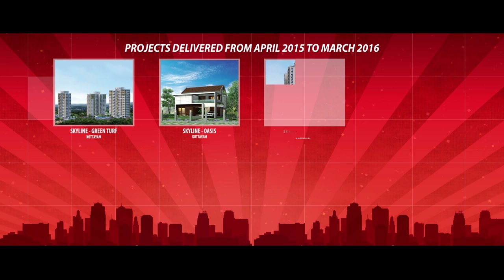Skyline repeats history! Most Trusted Builder in Kerala | Skyline Builders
Skyline repeats history by delivering 12L sq.ft homes on time in just one year (April 2015 - March 2016)